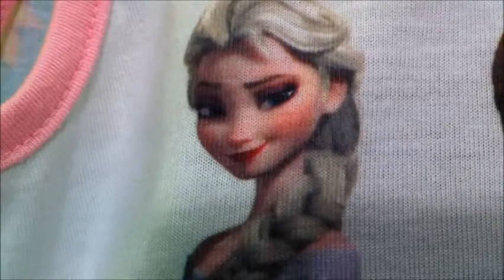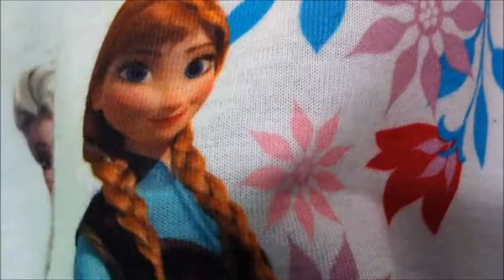Frozen Elsa & Anna wanted having Hello Kitty Tatto on Arms with Barbie Princess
Elsa and Anna are the most popular girls right in nowadays, they have a lot of fun watching playing unboxing Hello Kitty easter eggs... and more stories
Elsa & Anna Frozen -and Barbie shared idea of having tatto of Hello Kitty